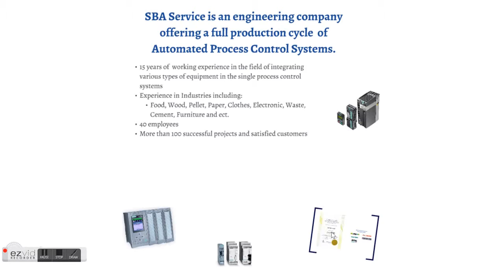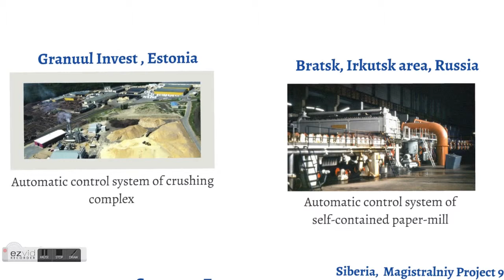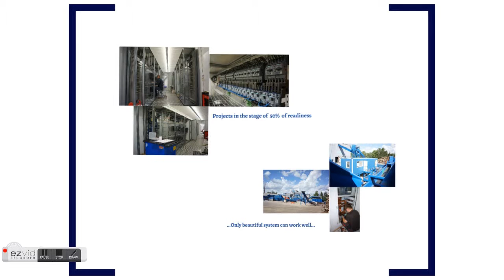Automation Control Systems SBA Service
is an engineering company offering a full production cycle of Automated Process Control Systems in Industries.
The professionals of the company carry out project work, manufacture, modernisation, installation, maintenance of the control systems and consultation.
We always flexible with our clients, if you have any plans to expand your business or sort any current issues, we will find the best engineering solution.  sba.ee